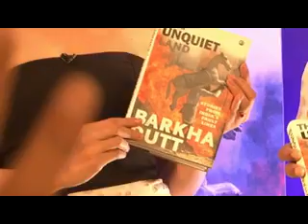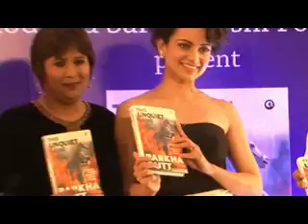Kangana Ranaut Speaks on Feminism at Barkha Dutt's ||कंगना राणावत ॥ बरखा दत्त बुक लांच 1